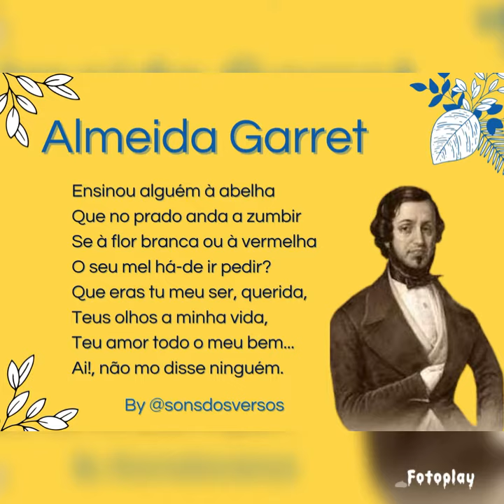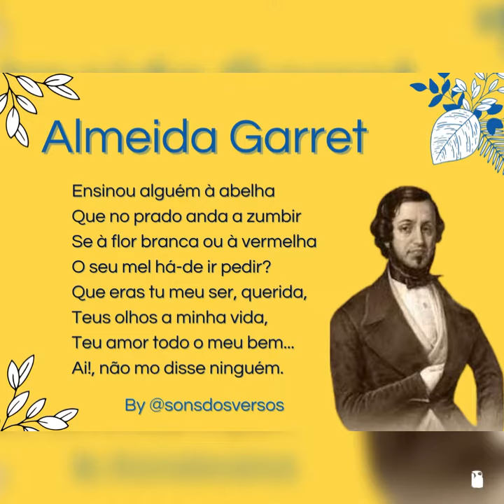𝓓𝓮𝓼𝓽𝓲𝓷𝓸 | Poema de Almeida Garrett, com narração do SonsdosVersos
📽 Montado com foto pública do poeta Almeida Garrett (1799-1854)

João Batista da Silva Leitão de Almeida Garrett foi um poeta, prosador e dramaturgo português que teve um importante papel como o iniciador do movimento romântico em Portugal com a publicação do poema “Camões”. Desde cedo manifestava inclinação pela literatura e pela política, porém, seus pais tentavam encaminha-lo para a carreira eclesiástica. A vida de Garrett foi tão apaixonante quanto a sua obra. Foi um homem de muitos amores, uma espécie de homem fatal. Sua obra conservará para sempre o seu lugar na história da literatura portuguesa, pelas inovações que a ela trouxe e que abriram novos rumos aos autores que se lhe seguiram. Garrett, até pelo acentuado individualismo que atravessa toda a sua obra, merece ser considerado o autor mais representativo do romantismo em Portugal.

A obra de Almeida Garrett costuma ser dividida em três fases: a primeira fase teve início em 1816, quando Garrett escreveu seus primeiros poemas, com características do “Arcadismo”, devido à formação neoclássica por ele recebeu. Mais tarde, esses poemas foram reunidos na obra intitulada Lírica de João Mínimo (1829); a segunda fase da obra de Garrett mostrou sua tendência romântica inspirada no “Romantismo inglês” e enraizada em seu espírito nacionalista e pela valorização da pureza da língua portuguesa; e, a terceira fase da obra de Garrett apresentou-se essencialmente romântica, quando deixou excelentes poemas lírico-amorosos, como entre eles, o poema “Este Inferno de Amar”.

Almeida Garrett foi também o iniciador do teatro romântico português, despertando, através dele, o sentimento de patriotismo e o gosto pelos momentos marcantes da história nacional. Escreveu peças neoclássicas, como Catão (1822) e românticas, como Frei Luís de Souza (uma tragédia, obra prima da dramaturgia romântica portuguesa, 1844).

Almeida Garrett elevou o gênero literário da prosa através da narrativa de viagens, escrevendo prosas de ficção, entre elas: O Arco de Santana (romance histórico 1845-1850), e Viagens na Minha Terra (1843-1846).
Folhas Caídas (1853) foi a última das obras líricas de Garrett e a melhor de suas composições amorosas. São poesias inspiradas na paixão tardia por Maria Rosa, esposa do Visconde da Luz. Nelas, o autor retrata os aspectos verídicos do amor que partem dos desejos sensuais para concretizar-se através dos sentimentos, como na poesia “Quando Eu Sonhava”.

Há nessa última obra do autor em vida outro poema a destacar: “Destino”. Durante todo o desenrolar do poema, são referidos alguns elementos da Natureza que cumprem as suas tarefas: a estrela segue o seu caminho no céu; a ave faz o seu ninho; a planta floresce; o verme tece o seu casulo (mortalha de seda) e a abelha recolhe o pólen da flor para fazer o seu mel. Até que o sujeito poético se apercebe que também, como os outros seres, cumpre o seu destino, que neste caso é o de amar a sua amada.

Comentem abaixo se gostaram e divulguem o vídeo para amigos e familiares :-)

🌎 Rede social:
(Essa é minha página autoral, onde humildemente despejo tinta especial ao dar vida a meus escritos :-)